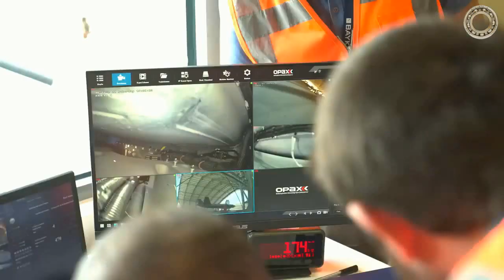Bayraktar Kizilelma - новый сверхзвуковой невидимый дрон из Турции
Bayraktar Kızılelma (Красное Яблоко) — реактивный сверхзвуковой малозаметный палубный беспилотный летательный аппарат, разрабатываемый турецкой оборонной компанией Baykar Makina, в рамках проекта MIUS - Боевой Беспилотный Aвиационный Комплекс.
Bayraktar Kizilelma считается перспективной разработкой. Его главная особенность – возможность взлета с палубы универсальных десантных кораблей проекта TCG Anadolu Военно-морского флота Турции. По предварительным характеристикам, новый Байрактар при массе 6 тонн может нести до полутора тонн полезной нагрузки. Реактивный двигатель обеспечивает крейсерскую скорость до 700 километров в час, в то время как максимальная составит до 1,6 Маха. Предполагается, что Kızılelma будет запускаться с борта T C G Anadolu без помощи катапультной системы
Разработка и производство Bayraktar Kizilelma ведется в тесном сотрудничестве с Украиной, несмотря на заявления главы Турции Эрдогана о приостановке совместной работы в этом направлении.
Так, рассматривается вариант установки на новый дрон не только турецкого двигателя T E I TF-6000, но и украинского А И-322Ф производства компании «Ивченко-Прогресс». Двигатели из Украины были заказаны «Байкаром» еще в июле 2021 года. По заявлению главы компании Халюка Байрактара, беспилотник Kizilelma ранее планировалось выпускать на заводе в Украине. Теперь эти планы находятся под вопросом.
Заявленное нахождение в воздухе - 5 часов.